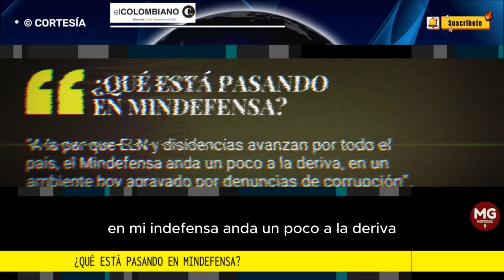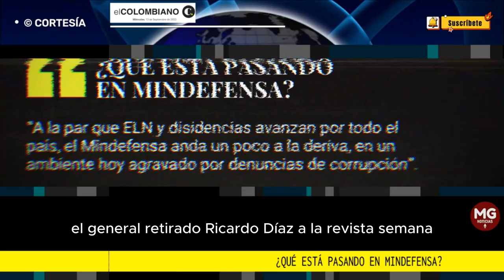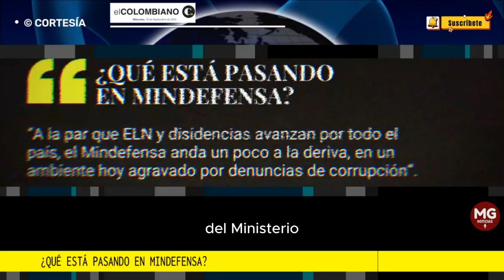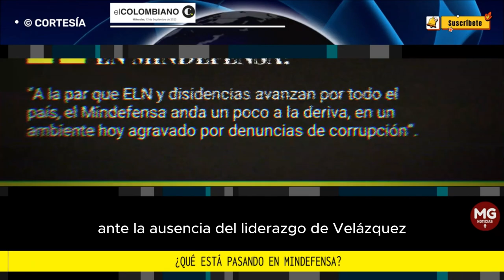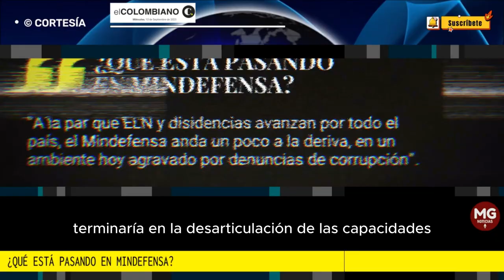¿QUÉ ESTÁ PASANDO EN MINDEFENSA? 📢 Editorial El Colombiano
A la par que Eln y disidencias avanzan por todo el país, el Mindefensa anda un poco a la deriva, en un ambiente hoy agravado por denuncias de corrupción.